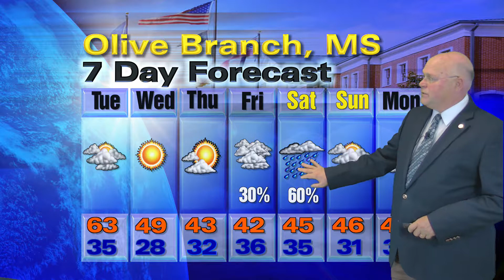Mid South Jan 8 2019